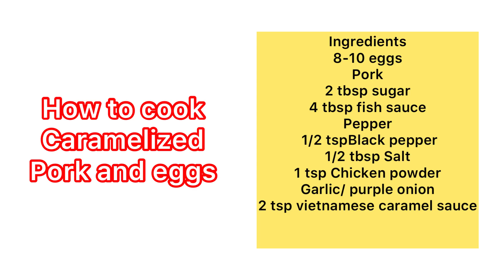How to Caramelized Pork and Eggs Cách làm thịt kho tàu // đàng ông vào bếp //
This is our vietnamese traditional dish,every year we cook this for family gathering ,almost every vietnamese people know how to cook this dish,its really easy to cook ,so cook this dish this weekend and tried something new :)

Thịt kho tàu này viêtnam mình hình như ai chng biết đén và ai cung biết nấu,nên mình chỉ muốn nấu món này để các bạn nước ngoài học về văn hoá của người việt mienhf,cám ơn các ban đón

Hi everyone, my channel name is NormalLife5052.  I’m just a normal guy who love to cook and share our food and culture to others. Here, I will show you how to cook, as well as experiment, all type of food, especially vietnamese food. Most of the dish will be simple and quick. If I can cook it ,you can do it better. Also, I will share with my audience/viewer how Vietnamese-American live in USA. Therefore, I will also be posting vlogs along with cooking. If you would like to know how to cook Vietnamese food, please stay and join me in some delicious Vietnamese dishes. Have a great day to all my viewers, I really appreciate each and everyone of you.

Minh xin giới thiệu về kinh mình xíu nha,kênh mình sẻ nấu nhừng món ăn việt nam làm vừa lẹ vừa dễ nấu,để các bạn nước ngoài học hỏi về vn mình dễ hơn,và mình cũng sẻ quây video những cảnh đẹp,nhừng video về ngừoi việt sống ở hoà kỳ ra sao,nếu các bạn muốn biết xin hảy like,chia sẻ và đăng ký kênh để mình có thêm nghị lực cũng như học hỏi với các bạn,mình ko phải chuyên nghiệp nên nếu có gì xai,xin mấy cô/chú/anh/chị em thông cảm và nhắn tin lại,dễ mình học hỏi thêm và sửa đời,cám ơn các ban,chúc các bạn một ngày thậy vui vẻ và hạnh phúc bên gia đình

Normallife5052